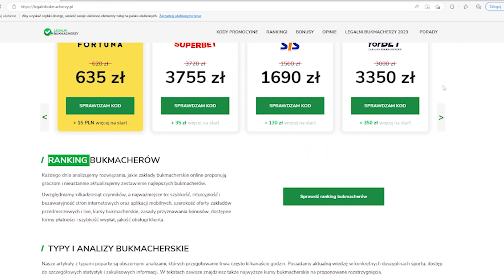Czy WIDZOWIE pokonają ZAWODOWCÓW W MMA!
Dostępne tylko dla osób pełnoletnich!